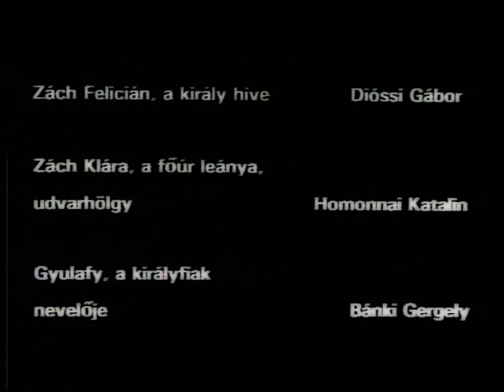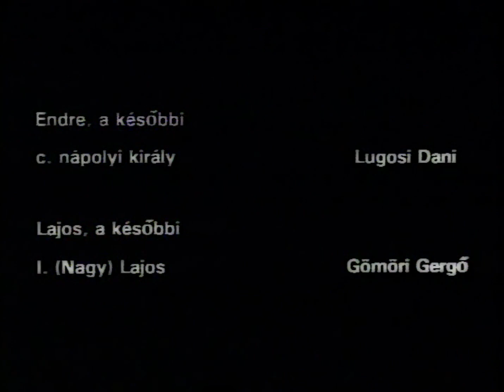Csáth Géza - Fodor Tamás: Zách Klára 1995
Csáth Géza melodrámája és novelláinak felhasználásával írta és rendezte: Fodor Tamás Videóra rögzítette és editálta: Tóth Artin
Szereplők: Bánky Gergely, Csabai Judit, Dióssi Gábor, Homonnai Katalin, Hajdu Szabolcs, Illés Edit, Novák Géza Máté, Rácz Attila, Tzafetás Roland, Gömöri Gergő, Lugosi Dani – (Németh Ilona, Csala József/Fodor Gergely